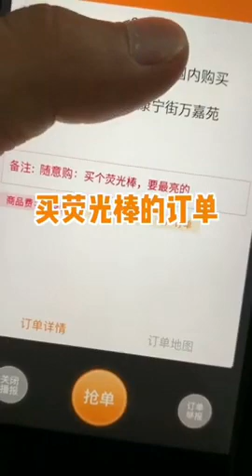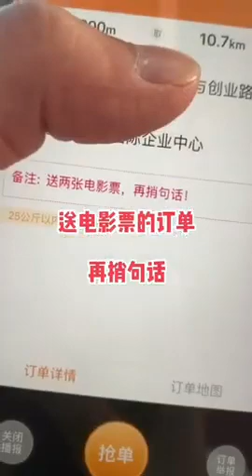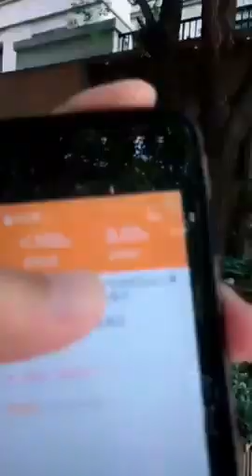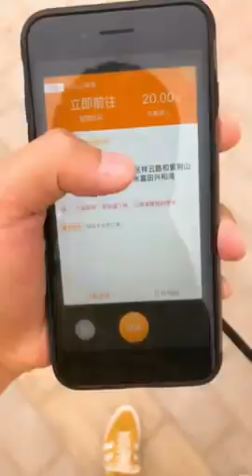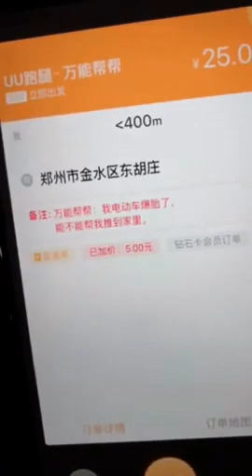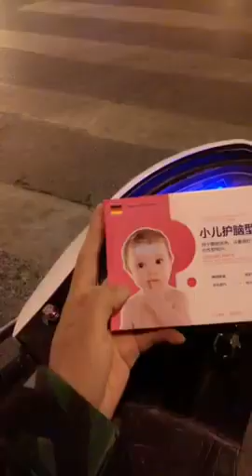Tiktok / DouYin China Best Funny Video 2019